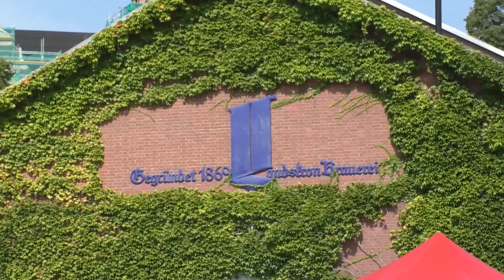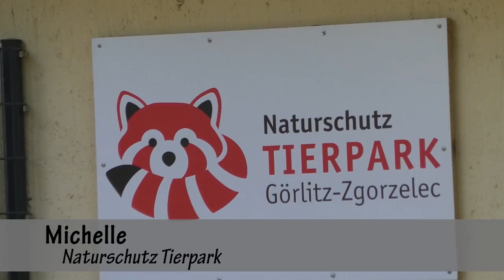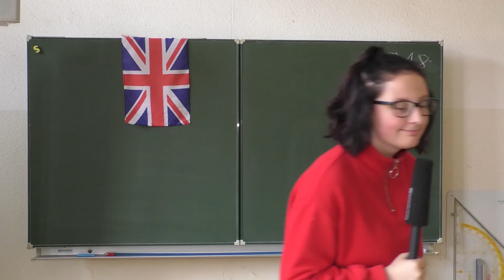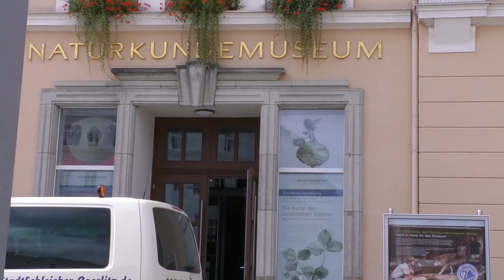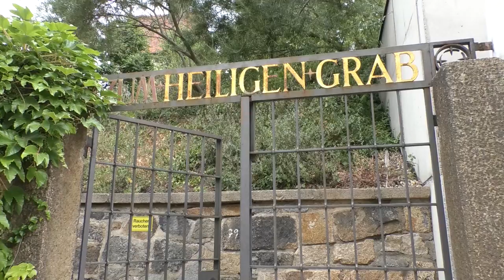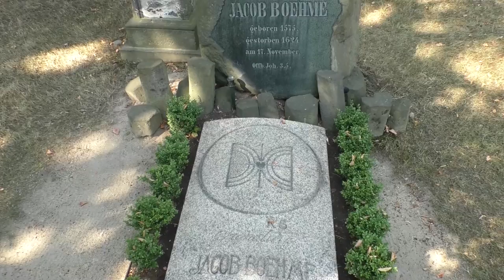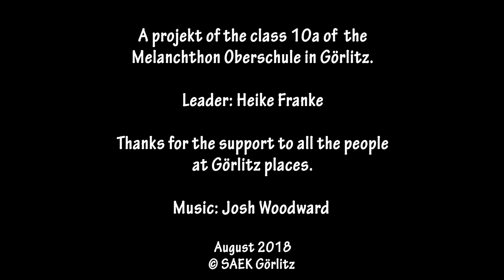Sightseeing in Görlitz (August 2018)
The class 10a from the Melanchthon Oberschule in Görlitz produced a video tour to different famous places in Görlitz. Follow them and you will learn lots of interesting details about the most eastern city in Germany.